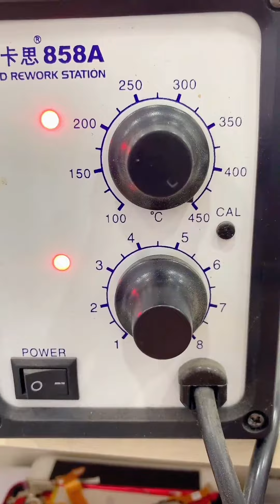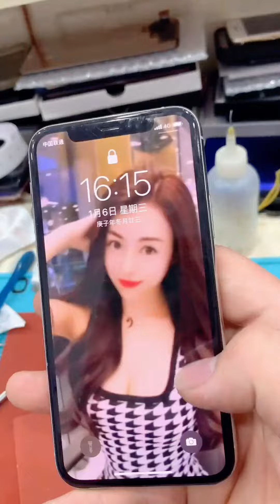iPhone 11 Rear Glass Replacement Tutorial